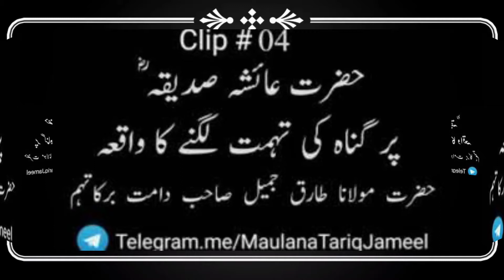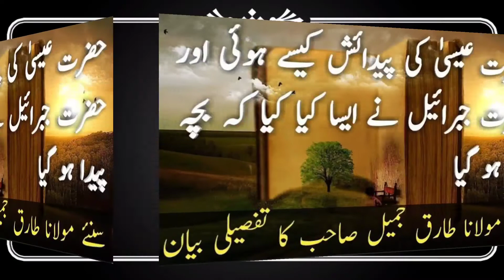Bibi ayesha ka waqia | bibi ayesha ki kahani | bibi ayesha ka kissa | hazrat ayesha movie | ayesha r